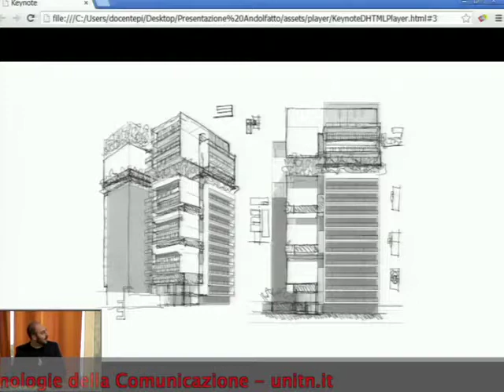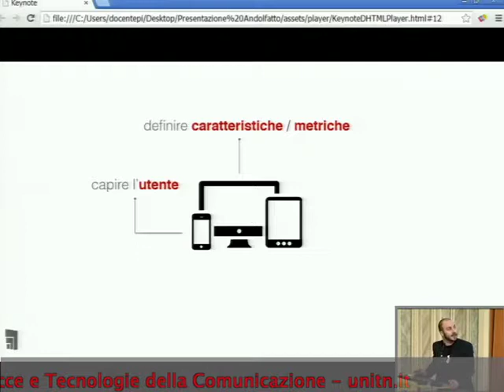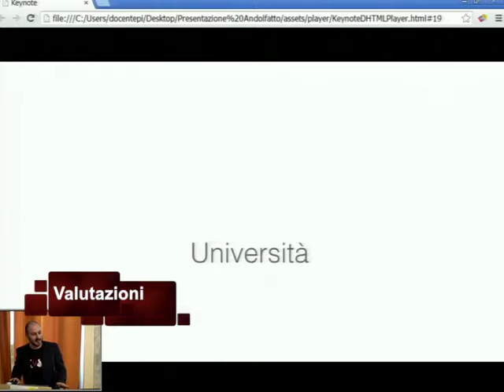2017 - Filippo Andolfatto - Pinkstratdesign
Come nasce Pinkstratdesign - Filippo Andolfatto - laureato in Interfacce e Tecnologie della comunicazione